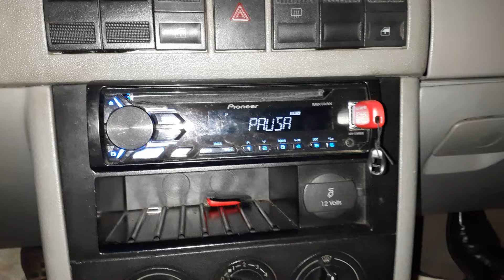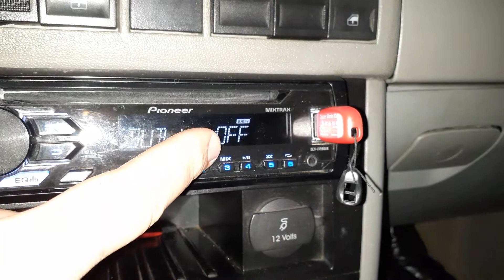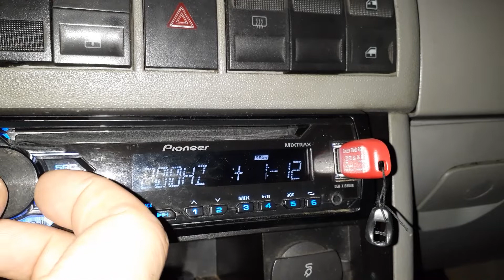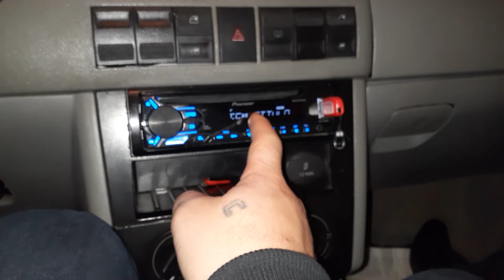Como regular pioneer mix trax para grave